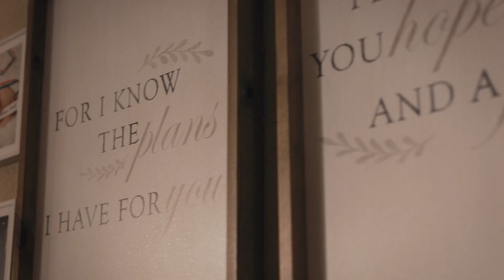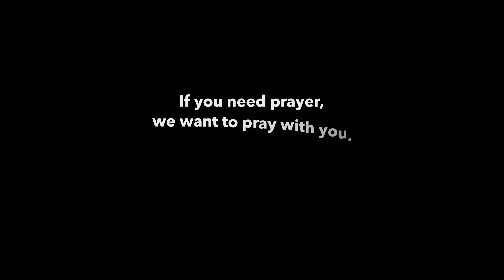Hope Restored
Kyndl Bickers expected to start a family with her husband early on in their marriage. But when faced with the unexpected, she learned to give her hopes to the Lord and trust in His plan for her future.